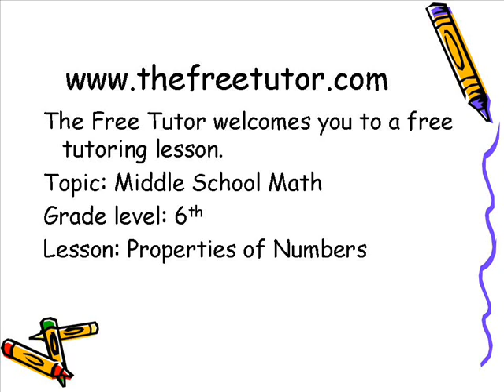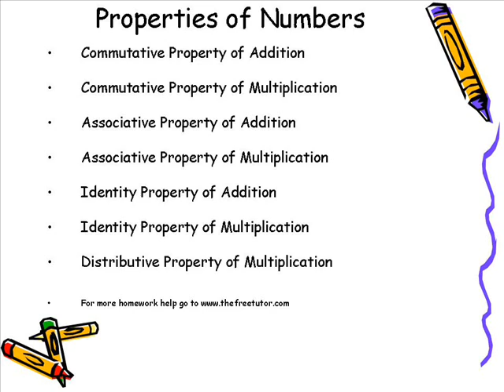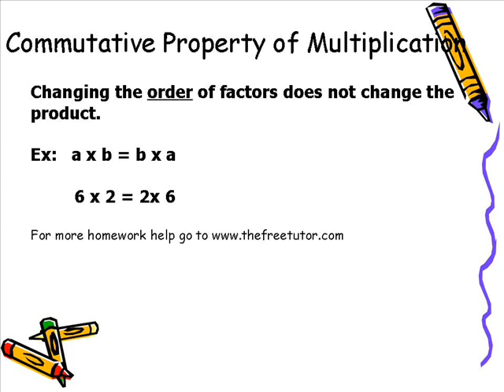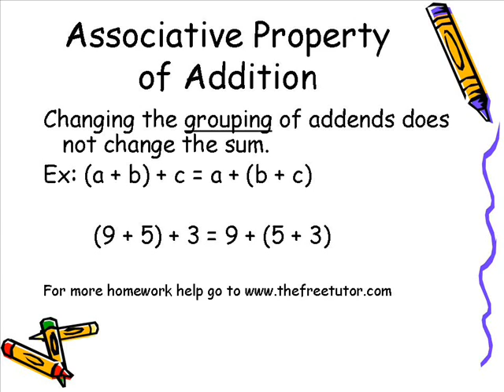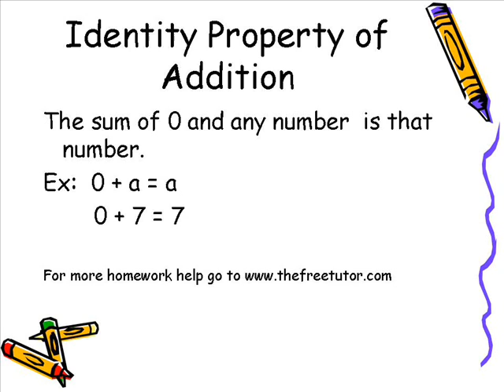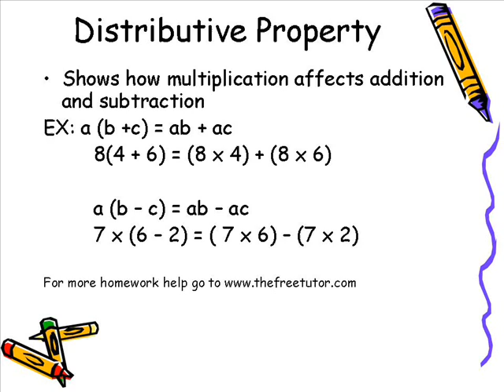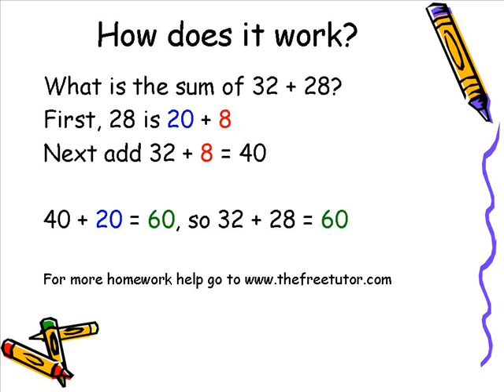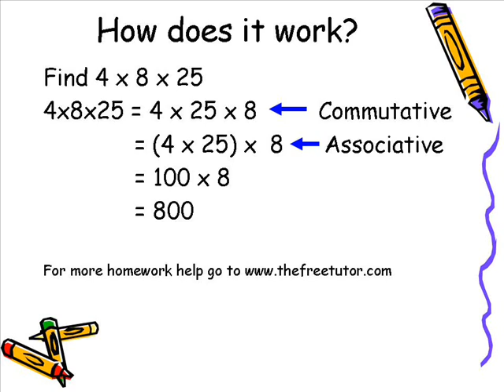Properties of Numbers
This video discusses a few basic math properties involving addition and multiplication. These are middle school math concepts and should be mastered by the 6th grade.